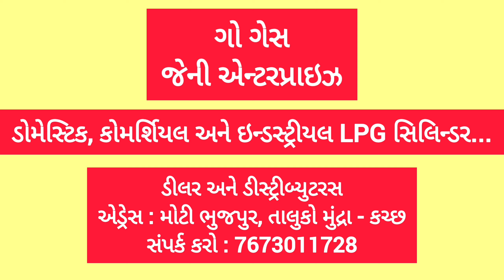બિદડા : માતૃશ્રી સ્વ. દેવકાબેન કાનજીભાઈ શિરવિ ટ્રસ્ટ ઇંગ્લીશ મીડીયમ સ્કુલમાં કાર્યક્રમો યોજાયા...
બિદડા ખાતે આવેલ માધવ સેવા સંસ્થા સંચાલિત માતૃશ્રી સ્વ. દેવકાબેન કાનજીભાઈ શિરવિ ટ્રસ્ટ સંચાલિત શ્રી માધવ વિદ્યામંદિર ઇંગ્લીશ મીડીયમ સ્કુલ ખાતે વિવિધ કાર્યક્રમો યોજાયા...

શાળાના એક ઓરડા માટે દાન આપનાર દાતા પરિવારના સન્માન સહિત દિવાળી અને નૂતન વર્ષ અનુસંધાને શાળા પરિવાર અને માતૃશ્રી દેવકાબેન કાનજીભાઈ શિરવિ હસ્તે જયંતીભાઈના સંયુક્ત ઉપક્રમે શ્રમજીવી, ગરીબ પરિવારોને મીઠાઈ, કપડા અને રાશનકિટ અપાઈ...

Madhava Seva Sanstha at Bidda is run by Matrushree Sr. Various programs were held at Shree Madhav Vidyamandir English Medium School run by Devkaben Kanjibhai Shirvi Trust...

માંડવી તાલુકાના બિદડા ગામે આવેલ શ્રી માધવ સેવા સંસ્થા સંચાલિત માતૃશ્રી સ્વ. દેવકાબેન કાનજીભાઈ શીરવી કેમ્પસ, શ્રી માધવ વિદ્યામંદિર ઈંગ્લીશ મીડીયમ સ્કૂલ ખાતે તાજેતરમાં વિવિધ કાર્યક્રમોનું આયોજન કરાયું હતું. માધવ સેવા સંસ્થાના મુખ્ય ટ્રસ્ટી અને દાતા શ્રી જયંતીભાઈ કાનજીભાઈ શીરવિ ના અધ્યક્ષ પદે યોજાયેલ આ કાર્યક્રમમાં દિવ્યાંગ અને અંત્યવાસીઓને બપોરે મિષ્ટાન સહિત ભોજન અપાયું હતું શાળા પરિવાર અને માતૃશ્રી સ્વ. દેવકાબેન કાનજીભાઈ શિરવિ હસ્તે શ્રીમતી રંજનબેન જયંતીભાઈ શિરવી દ્વારા દિવ્યાંગ, અંતેવાસીઓને ભોજન ઉપરાંત બિદડા ગામના શ્રમજીવી પરિવારો જેવા કે લારી ચલાવનારા વગેરેને દિવાળી અને નૂતન વર્ષ તહેવારોને અનુલક્ષી દરેક ગરીબ પરિવારને મીઠાઈ કપડા ઉપરાંત રાશન કીટ અપાઈ હતી. શાળા ખાતે આયોજિત આ કાર્યક્રમમાં શાળાના બની રહેલા ઓરડાઓ પૈકી એક રૂમના દાતા સ્વ ગોમતીબેન માવજીભાઈ વેલાણી હસ્તે શ્રીમતી પ્રવિણાબેન મગનભાઈ વેલાણી સહપરિવાર માનકુવા હાલ મુલુંડ મુંબઈ વાળા ખાસ ઉપસ્થિત રહેતા તેમનું બહુમાન કરાયું હતું ઓરડાના દાતા મગનભાઈ વેલાણીએ શાળાની મુલાકાત લઇ બની રહેલ ઓરડા અને શાળા અંગેની વિગતો જાણી આત્મ સંતોષ વ્યક્ત કર્યો હતો. આ પ્રસંગે સંસ્થાના ટ્રસ્ટી અને સ્થાપક જયંતીભાઈ શિરવિ અને તેમના ધર્મ પત્ની રંજનબેનએ દાતા પરિવારના મગનભાઈ વેલાણી અને તેમના ધર્મપત્ની પ્રવિણાબેનનું ઉષ્માભર્યુ સ્વાગત અને સન્માન કર્યું હતું. પોતાના સન્માનના પ્રત્યુતરમાં મગનભાઈ વેલાણીએ ભાવ વિભોર બનીને જણાવ્યું હતું કે આપણે કેટલું દાન કરીએ છીએ તેનું મહત્વ નથી કે કોઈ ફરક પડતો નથી પરંતુ દાન અર્થપૂર્ણ છે કે કેમ એ મહત્વનું છે અહીં શાળા માટે અપાયેલ દાન યોગ્ય છે એ જોઈને સંતોષ સાથે આનંદ વ્યક્ત કર્યો શાળા પરિવાર અને સંસ્થાના ટ્રસ્ટીગણનો આભાર વ્યક્ત કર્યો હતો. આ ત્રિવેણી સંગમરૂપ કાર્યક્રમમાં શાળા પરિવાર સહયોગી બન્યો હતો. નોંધનીય છે કે શ્રી માધવ સેવા સંસ્થા ના સ્થાપક અને આ સંસ્થાના નેજા હેઠળ કચ્છના વિદ્યાર્થીઓ બાળકો શિક્ષિત થાય તે હેતુથી ઇંગ્લીશ મીડીયમ શાળા શરૂ કરનાર જયંતીભાઈ શિરવિ મુંબઈ ડોમ્બેલી ખાતે સ્થાયી થયેલા છે અને બિલ્ડીંગ કન્સ્ટ્રક્શન વ્યવસ્થા સાથે સંકળાયેલા છે તેઓ કચ્છી કડવા પાટીદાર સમાજમાં દાતા તરીકે ખૂબ પ્રતિષ્ઠિત નામ ધરાવે છે અને મુંબઈ સ્થાયી થયા હોવા છતાં પોતાના વતન માટે અને વતનના ઉત્કર્ષ માટે સતત પ્રયત્નશીલ રહે છે.